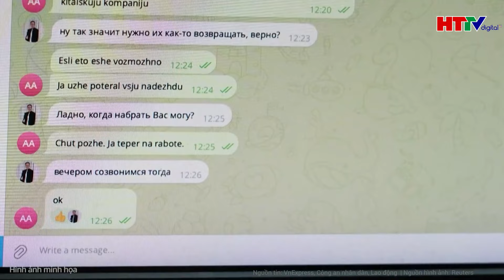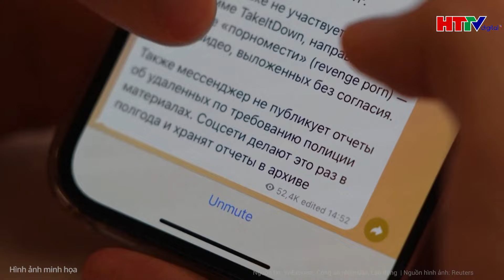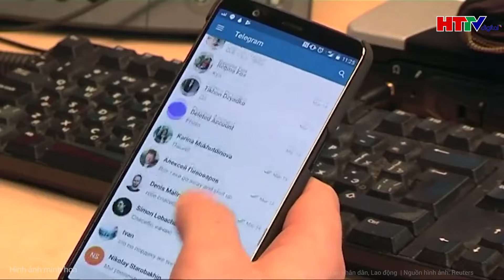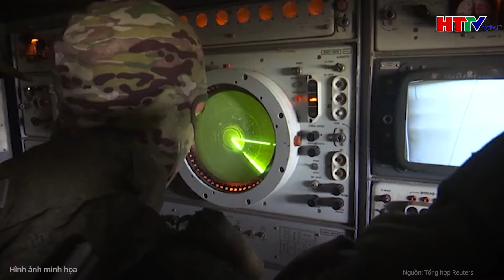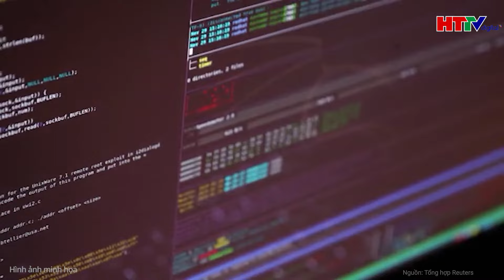Thời sự thế giới: “Gói quà” 375 triệu USD sắp đến với Ukraine sẽ có gì đặc biệt? | Hà Tĩnh TV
Tin tức mới nhất | Thời sự thế giới:  “Gói quà” 375 triệu USD sắp đến với Ukraine sẽ có gì đặc biệt?
Reuters đưa tin,Tổng thống Ukraine Volodymyr Zelensky vừa cho biết, các quan chức cao cấp của nước này đã nhất trí trong một cuộc thảo luận "đầy xúc động" rằng, Kiev cần sản xuất vũ khí nhiều hơn và nhanh hơn.